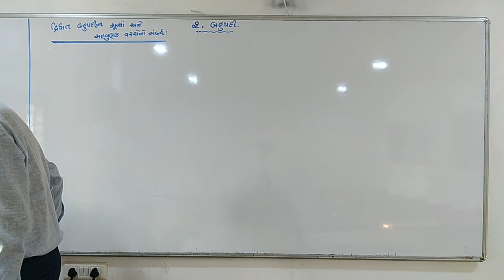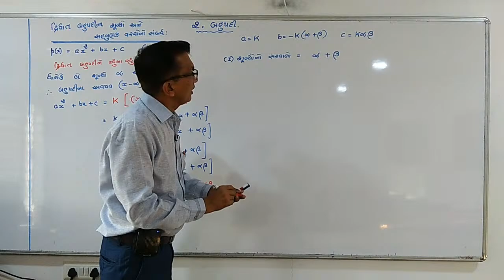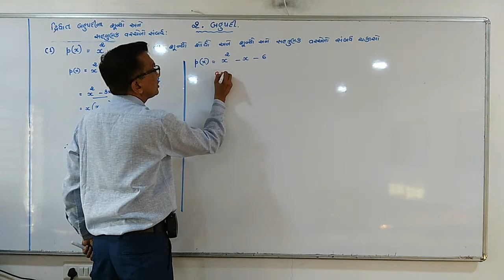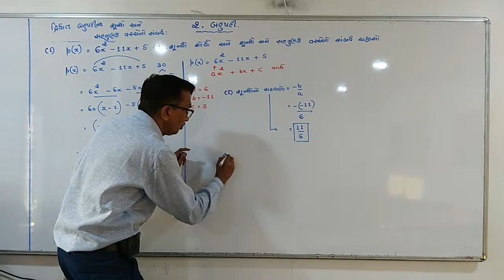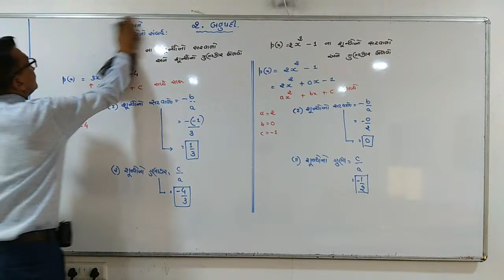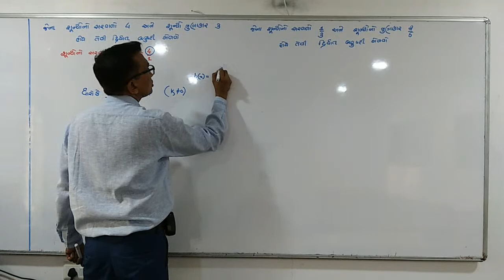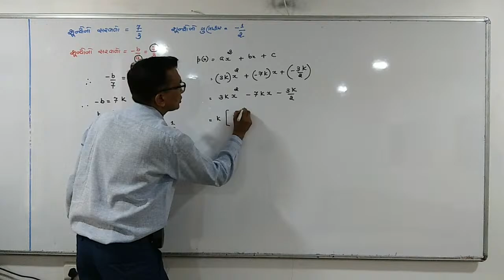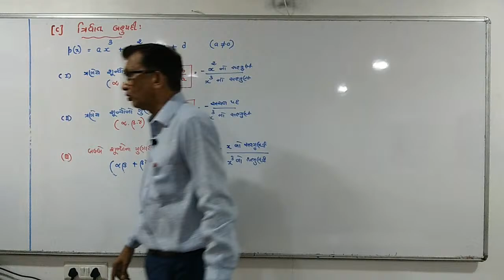Class-10 | Maths | 05/05/21